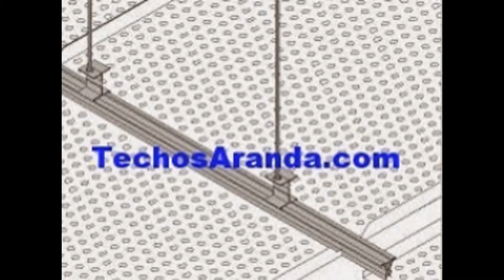Sostres d'alumini Vic - TechosAranda.com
Sostres d'alumini Vic. Tlf. 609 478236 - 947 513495 fabrica, subministra i instal·la falsos sostres d’alumini per cuines i banys. Enviament a domicili.